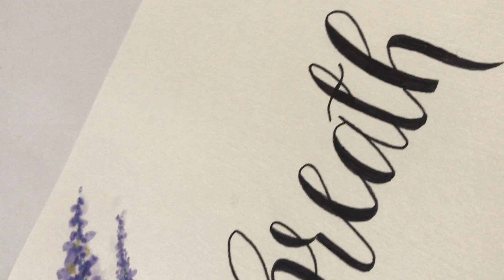Paint watercolor Lavenders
With the on going lockdown we have plenty of free time and now is the best time to pick up a hobby.  In this tutorial I take you from start to finish, through all the steps, from the initial sketch to the finishing touches!

MY MOST USED ART SUPPLIES:
These are the products that I have with me ALL the time. Absolutely love them :)

Pens + Paints:

Staedtler Pencil (H) pencil
Sakura Pigma Micron Pen 05

Papers + Sketchbooks:
Daler Rowney Acrylic Paper 230gsm